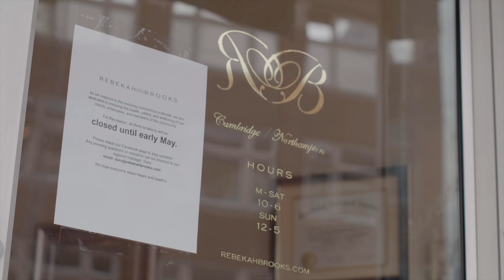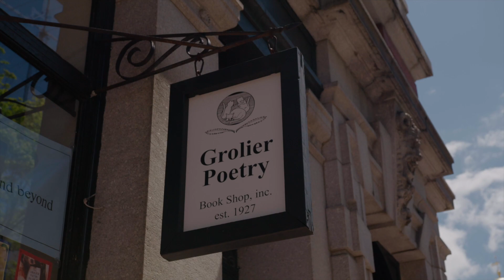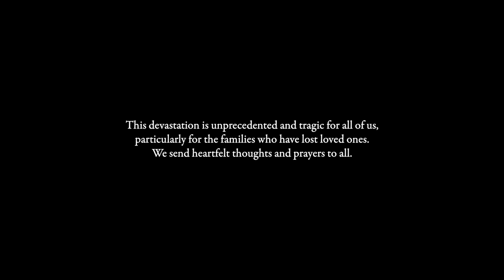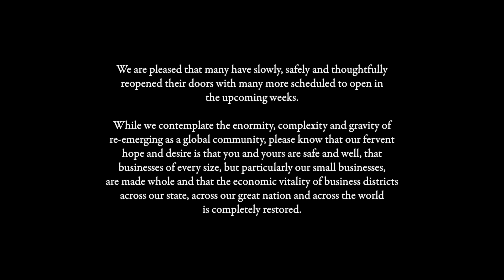Harvard Square: The Pandemic of 2020, a remembrance and dedication